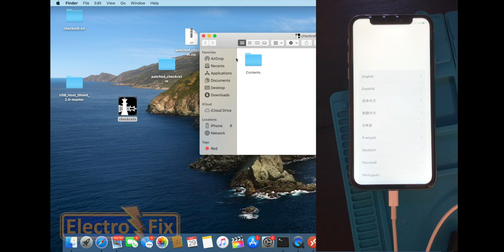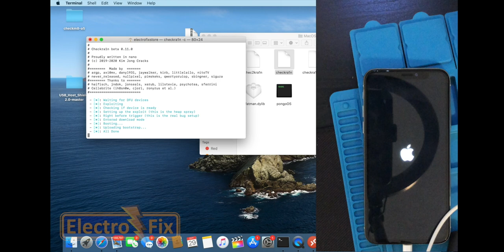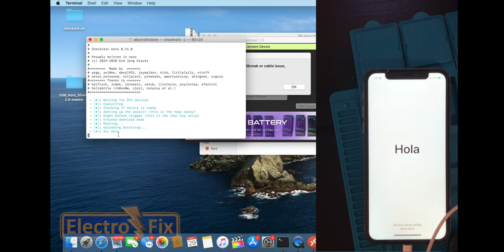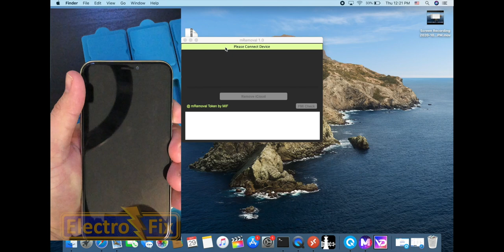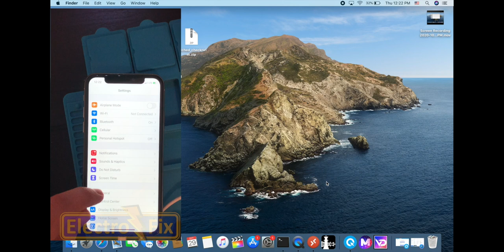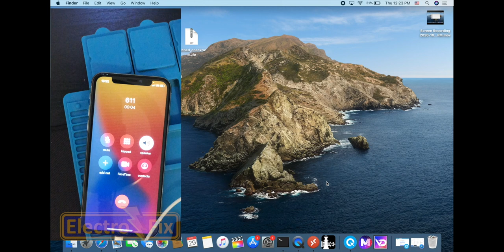JAILBREAK iPhone 7 TO iPHONE X IOS 14.1 AND ICLOUD BYPASS FULL SIGNAL